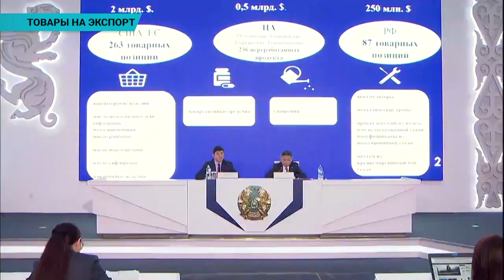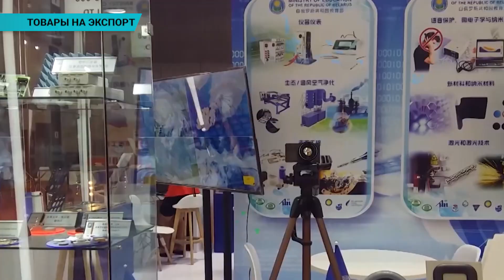Экспорт товаров увеличится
Поддержи отечественного производителя! Популярный лозунг прозвучал из уст министра торговли и интеграции. Государственные меры поддержки работают, но необходимо понимание и самих товаропроизводителей - говорят специалисты.